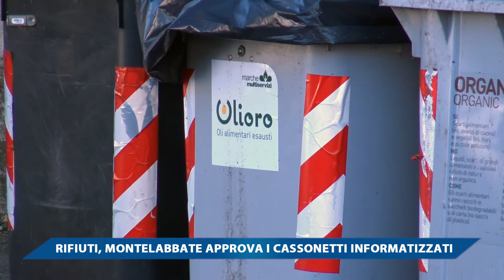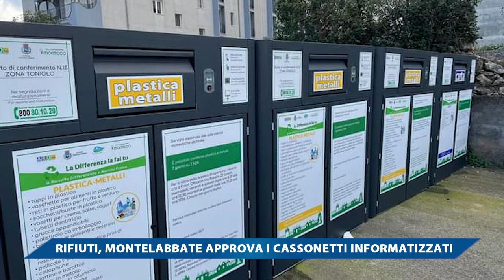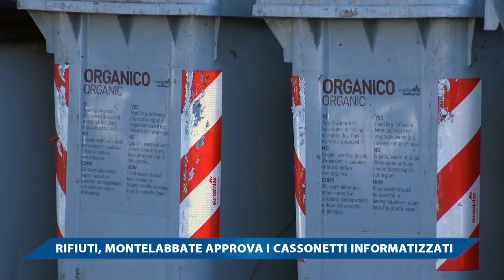RIFIUTI, MONTELABBATE APPROVA I CASSONETTI INFORMATIZZATI